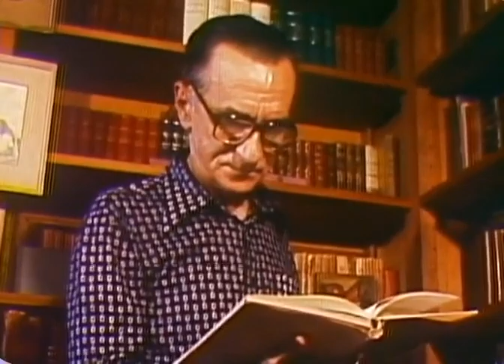João Cabral de Melo Neto por João Cabral de Melo Neto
Esta entrevista com João Cabral de Melo Neto foi realizada pelo jornalista Araken Távora e veiculada no programa "Os mágicos", na extinta TVE-RJ. Era 1977 e dois anos antes, o poeta havia publicado "Museu de tudo". Na conversa, ele fala sobre sua relação com Pernambuco e  Espanha, da sua trajetória como diplomata, do seu processo criativo, das influências recebidas e suas ressalvas para com "Morte e vida severina" (1956), seu poema mas conhecido.